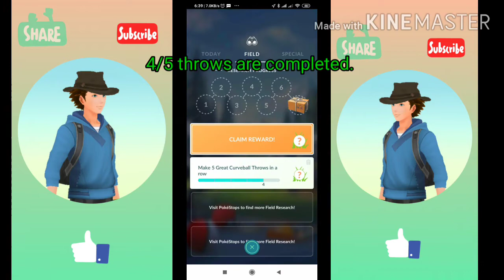Getting rarest Pokemon in Game. Spinda.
Getting Spinda is rarest thing in Game because it is only available through research task "Make 5 great curve ball throws in a row".😄 To get this task is rare and Completing this, many trainers find it very much difficult.